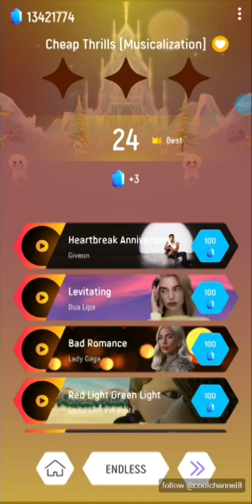tiles hop song:cheap thrills | round 4 | admin menu endless speed up 0.8|version: 5.1.1